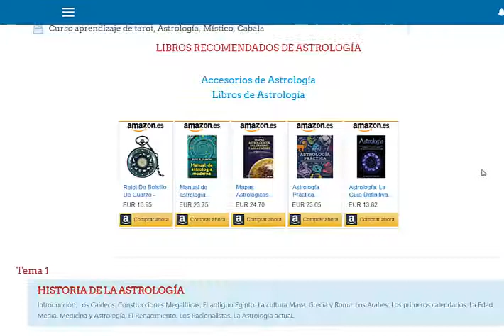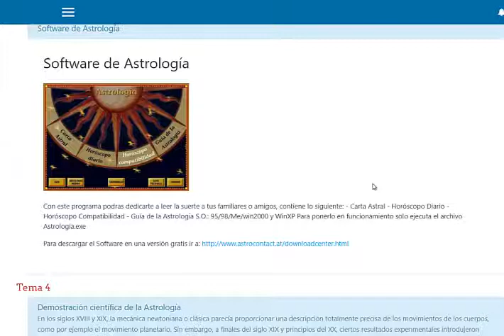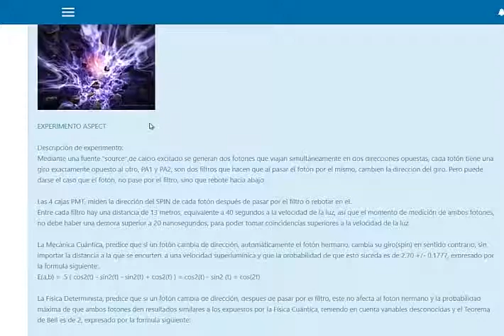Curso de Astrología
La astrología es un conjunto de técnicas que busca conocer y predecir el destino de las personas, y con ese conocimiento pronosticar los sucesos futuros.